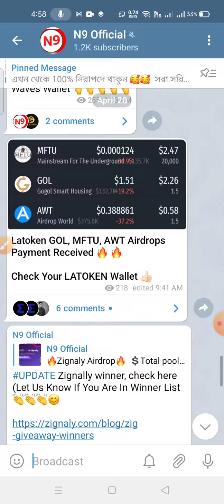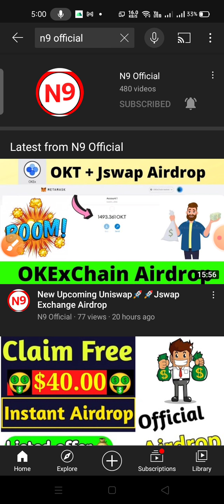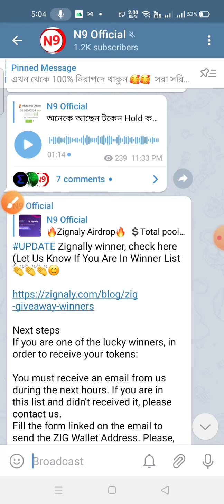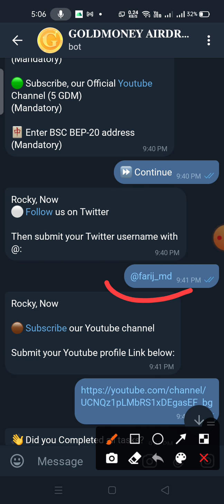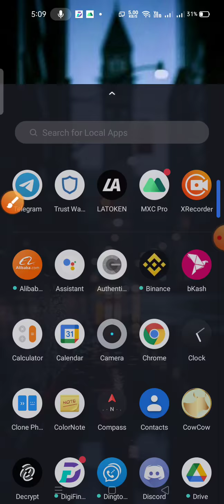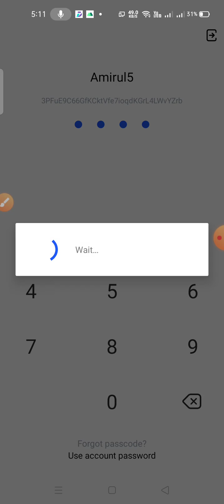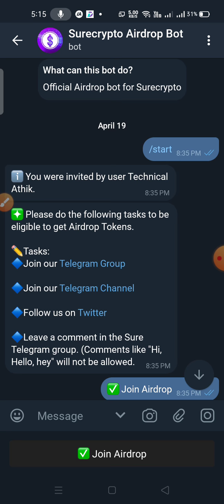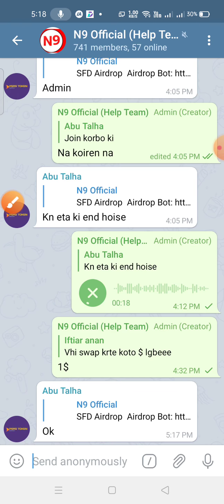50$- 80$ Profit🤑 All Members New Important 4 Airdrop Very Limited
SFD Airdrop

Submit ETH address

Done✅

🎁 WYD Round 2 Airdrop 🎁

1st Round Payment Done 😱

Joining -  40 WYD  ($100)
Refer - 1 WYD ($2.50)

Don't Miss 😊
100% Verified ✅

🔰SafeZone Finance
💰Rewards 25$ SafeZone
👨‍💻Referral  5$ SafeZone

🔹 Optional Tasks
1. Follow our Medium.

​​​​​​🚀 Goldmoney Airdrop
🎁 Get 10 GDM ($30) +1/reff
🔘 BSC Network
🔹Enter BSC Addeess

💰To get $10 Worth of SURE and $0.5 SURE for every referral

⁉️Please note that this airdrop is limited to 15,000 participant